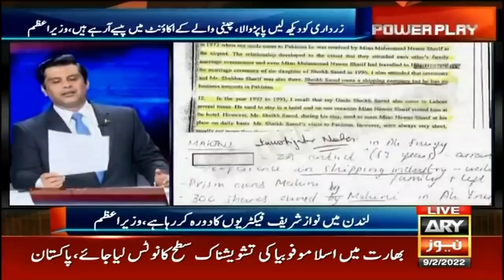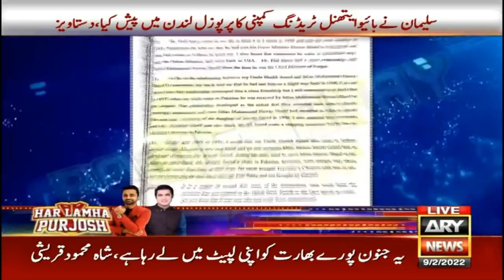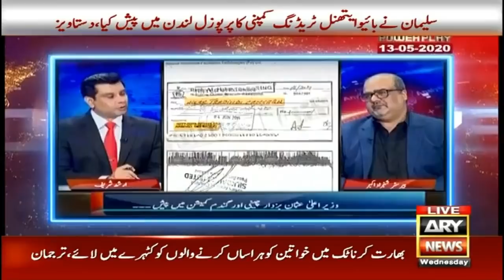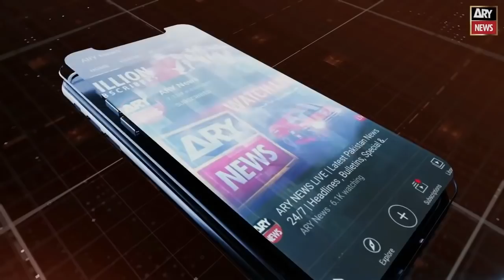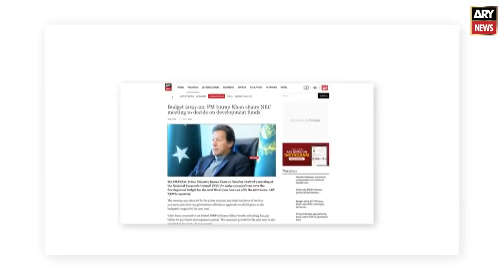I don't even have a friend who can drag me and feed me partridge and Barbecue: Shahbaz Gill's satire